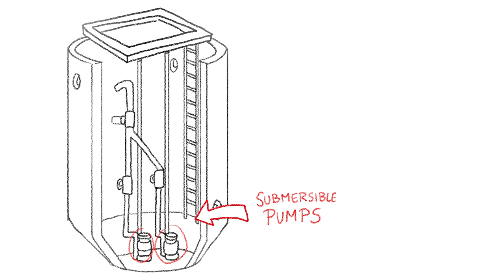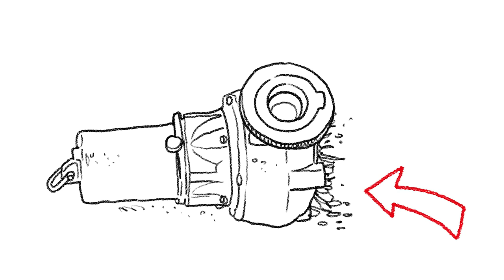Explanatory video - Clogged pump stations due to wet wipes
Wet wipes flushed down the drains are often the cause of a major blockage in pumping stations.

This is Thomas. Thomas is 50 years old and is responsible for wastewater in the county of Flushing Waters. His job is to oversee the operation of the entire technical system that collects transports and treats wastewater from thousands of people in the county.

The explanatory video show you why the over the years becoming increasingly popular wet wipes are more and more a problem for sewage pumps around the world.

GET IN CONTACT WITH THE EXPERTS FOR WASTEWATER PUMPS:

Jung Pumpen GmbH ► Industriestr. 4-6, D-33803 Steinhagen ✓